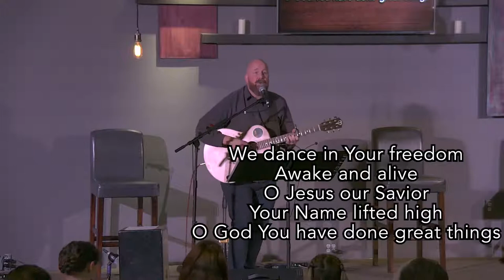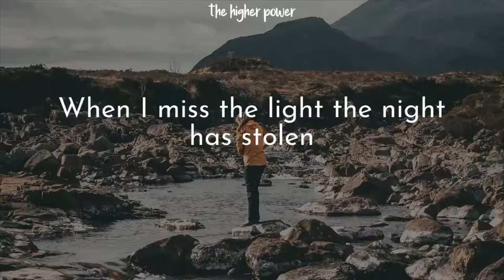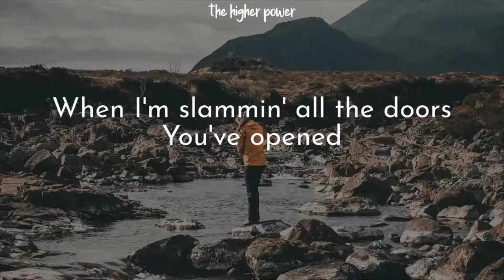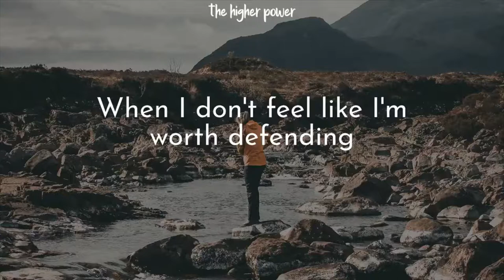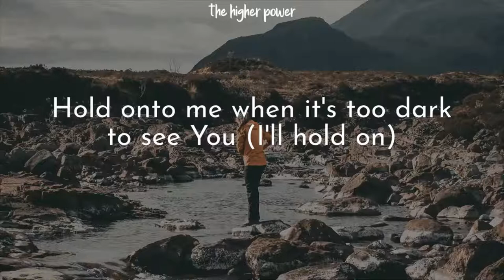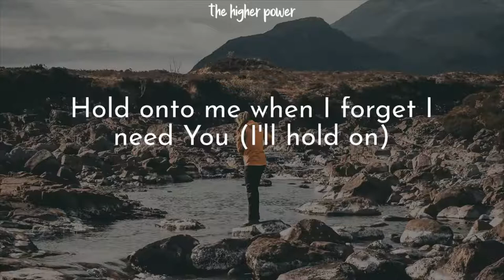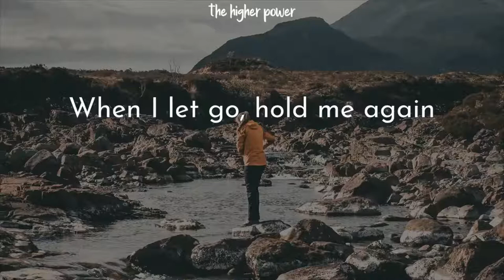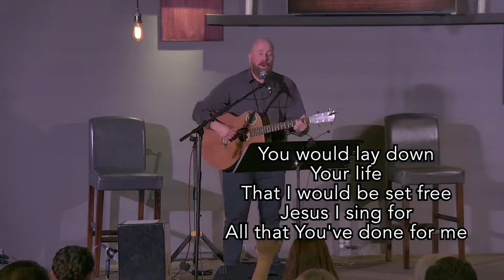Steve Heard - Celebration of Life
Leave your questions in the comments and follow our daily Bible Q&A program on;

Facebook: Calvary Christian Fellowship of Tucson